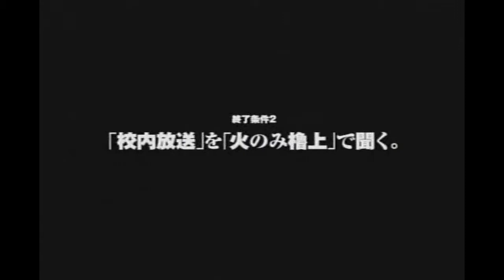10初見プレイ！PS2「サイレン」【ホラー】【ライスゲームズ】